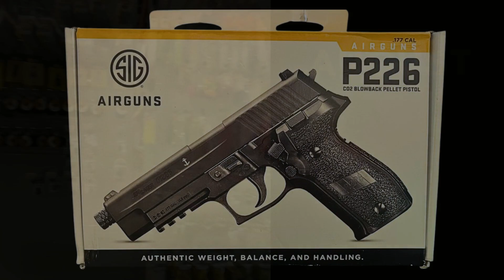8.21-26.23 | Bowie Outfitter's Huge Overstock Reduction 6 Day Sale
Huge 6-Day Online Only Bowie Outfitters Inventory Reduction Sale! This is a sportsman’s dream!